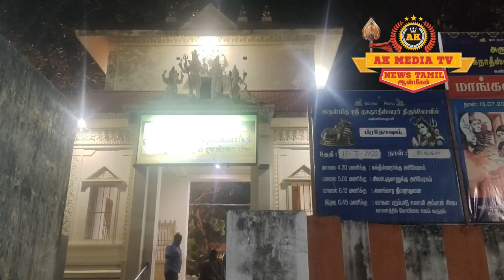முக்கடகமும் சங்கமிக்கும் கன்னியாகுமரியில் குகநாதீஸ்வரர் கோயிலில் மாங்கனித் திருவிழா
கன்னியாகுமரி மாவட்டம் குகநாதீஸ்வரர் கோயிலில் மாங்கனித் திருவிழா இன்று புதன்கிழமை நடைபெற்றது.
 கன்னியாகுமரி ரயில் நிலையம் அருகே அமைந்துள்ள குகநாதீஸ்வரர் கோயில் ஆயிரம் ஆண்டுகள் பழமை வாய்ந்தது. இக்கோயிலில் காரைக்கால் அம்மையருக்கு தனி சன்னதி உள்ளது. இங்கு காரைக்கால் அம்மையாருக்கு சிவபெருமான் மாங்கனி அளித்ததை நினைவூட்டும் விதமாக ஆனி மாதம் பௌர்ணமி நாளில்
மாங்கனித் திருவிழா நடைபெறுவது வழக்கம். நிகழாண்டு மாங்கனித் திருவிழா புதன்கிழமை நடைபெற்றது. இதையொட்டி மாலை 5.30 மணிக்கு மூலவரான குகநாதீஸ்வரருக்கு சிறப்பு அபிஷேகம், மாலை 6.45 மணிக்கு தீபாராதனை, இரவு 7 மணிக்கு மாங்கனி திருவிழா நடைபெற்றது.
 இதையொட்டி சிவபெருமான் பிச்சாண்டவர் கோலத்தில் சப்பர வாகனத்தில் எழுந்தருளி கோயில் வெளிப் பிரகாரத்தை சுற்றி வலம் வரும் நிகழ்ச்சி நடைபெற்றது. அதன் பின்னர் காரைக்கால் அம்மையார் மலர்களால் அலங்கரிக்கப்பட்ட தட்டு வாகனத்தில் எழுந்தருளி கோயிலைச் சுற்றி பவனி வரும் நிகழ்ச்சி நடைபெற்றது. அப்போது திரளான பக்தர்கள் கூடை கூடையாக மாம்பழங்களை காரைக்கால் அம்மையாருக்கு படைத்து வழிபட்டனர். அதன் பிறகு மாங்கனிகள் பக்தர்களுக்கு பிரசாதமாக வழங்கப்பட்டது.
 இதற்கான ஏற்பாடுகளை கன்னியாகுமரி குகநாதீஸ்வரர் கோயில் பக்தர்கள் பேரவையினர் செய்திருந்தனர்.